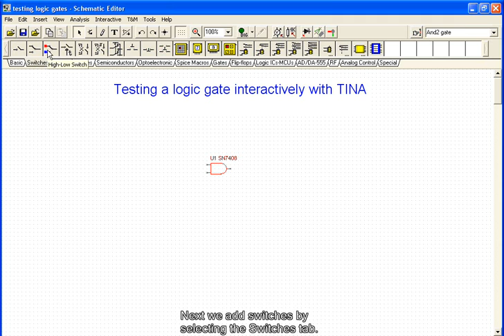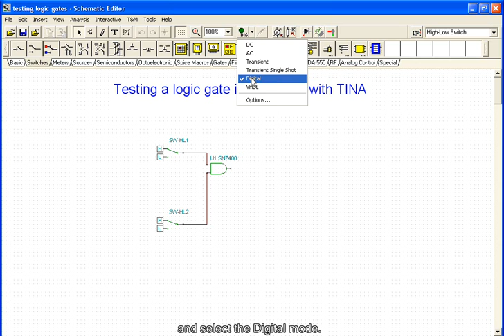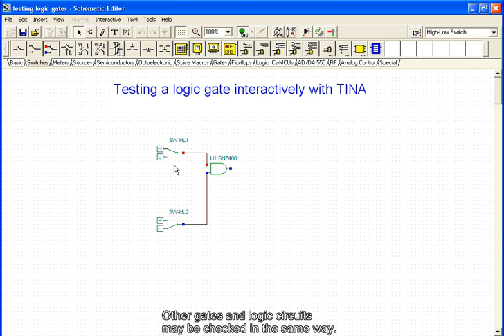Testing a logic gate (Digital interactive mode of TINA)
Testing a logic gate in TINA software